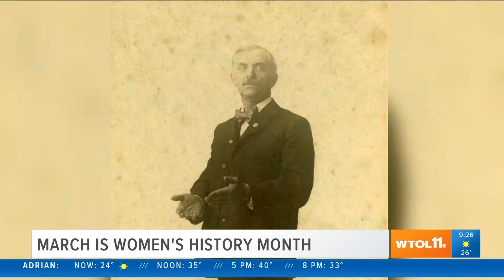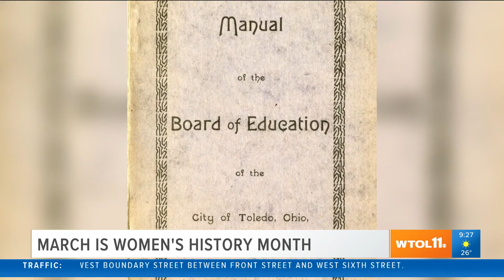Pauline Steinem: A trailblazer for women's history in Toledo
Pauline was the first woman to be elected to public office in Toledo. She was encouraged for a spot on the Toledo board of education because she agreed with the educational concept of helping the whole child grow, not just in academics.